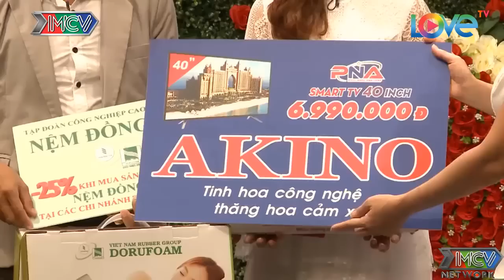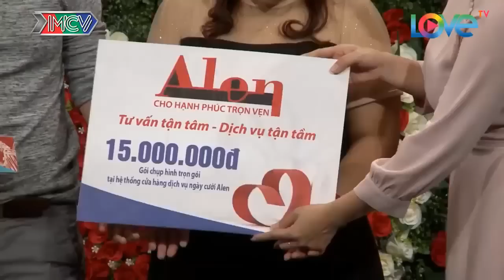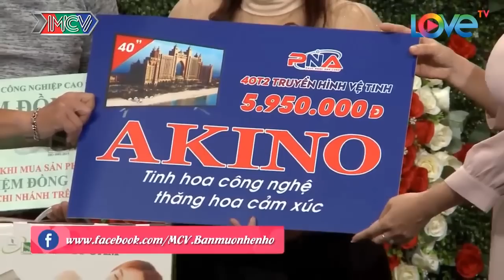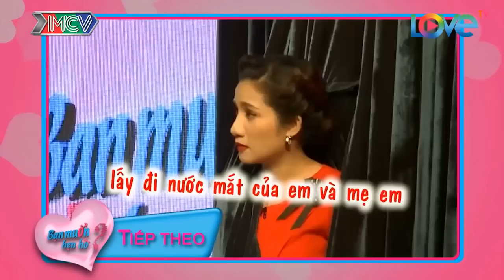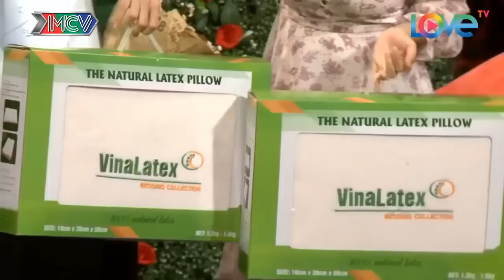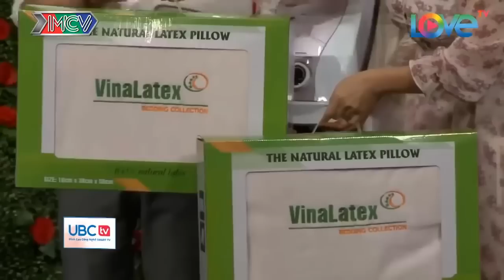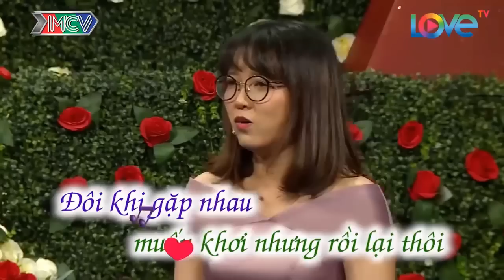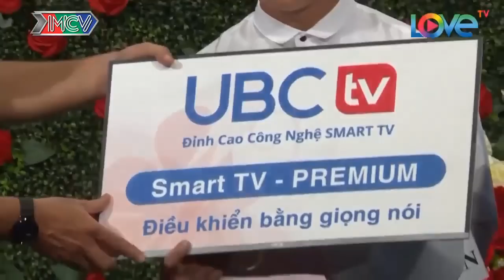Mở Loa Cực Đại Để Nghe Nhà Trai Tấu Hài Làm Cả Trường Quay Cười Banh Nóc | 69 CÁCH YÊU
69 Cách Yêu là trang cập nhật những chương trình hẹn hò, ghép đôi, mai mối hot nhất hiện nay BẠN MUỐN HẸN HÒ, HẸN ĂN TRƯA, VỢ CHỒNG SON, YÊU LÀ CƯỚI, MAI MỐI CÙNG NGƯỜI LẠ